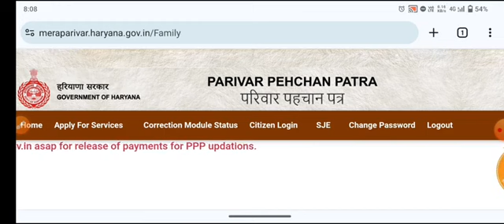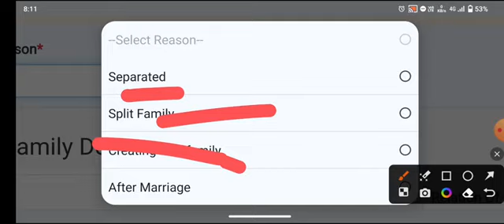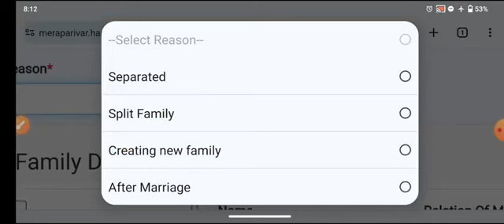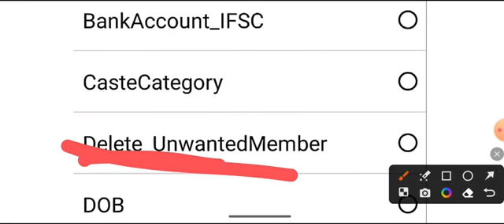फैमिली आईडी अब अलग होनी शुरू हो चुकी है इस वीडियो को देखकर आप अपनी फैमिली आईडी को अलग अलग कर सकते है